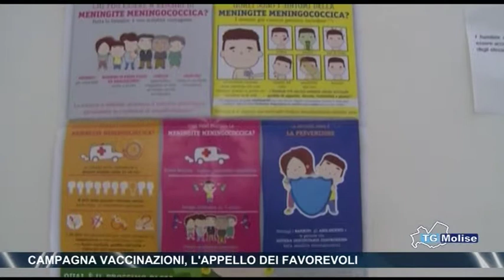Campagna vaccinazioni, l’appello dei favorevoli